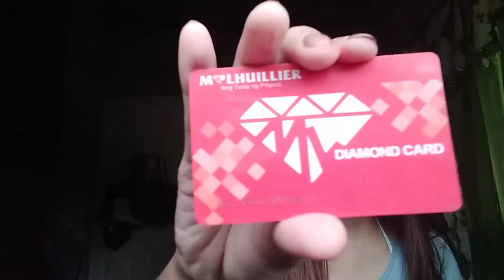Vlog 01 BAG RAID// ALTEA VLOGS